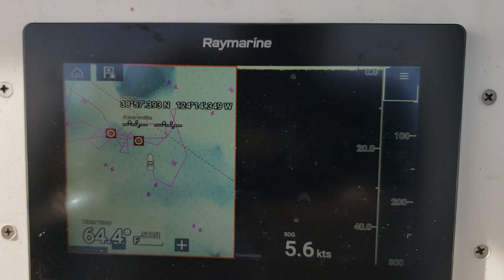Bloody deck 35 miles out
Bonk city productions albacore massacre 2019